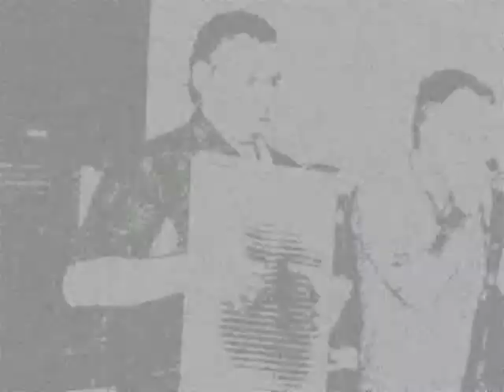the carmel burn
a new tune performed by jimmy wolfe written by stuart farquharson  with some pics of jimmy wolfe over the years